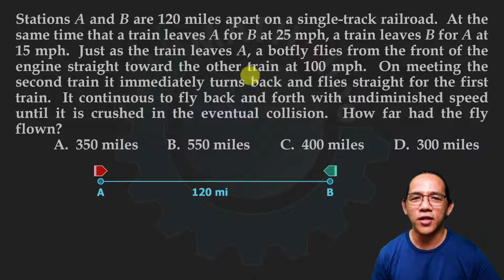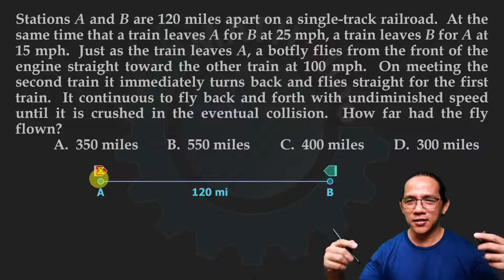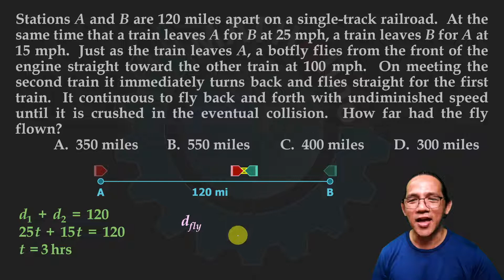Botfly crushed between two trains in collision - BARC Finals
Basic Algebra Review Course (BARC)

LINK TO FINAL EXAM
This is one of the problems in the Final Exam of Basic Algebra Review Course at MATHalino.  We suggest you take the exam first before watching this video.  and click the Take tab to start the exam.  Registration is optional.

IN THIS VIDEO:
Stations A and B are 120 miles apart on a single-track railroad.  At the same time that a train leaves A for B at 25 mph, a train leaves B for A at 15 mph.  Just as the train leaves A, a botfly flies from the front of the engine straight toward the other train at 100 mph.  On meeting the second train it immediately turns back and flies straight for the first train.  It continuous to fly back and forth with undiminished speed until it is crushed in the eventual collision.  How far had the fly flown?